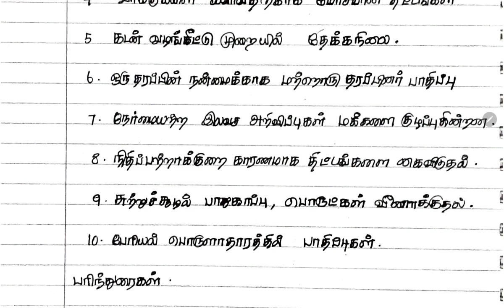இலவசங்கள் நல திட்டங்களா - பண விரையமா ? | Freebies | RENUPRIYAN | GK SHANKAR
Group 2 and 2A Mains Tamil Material

Group 2 and 2 A Mains English Materials

1. Social Issues

2. Public Administration

3. Public Administration

4. Science and Technology

Current Affairs : Refer Dinamani Newspaper and Manorama year Book